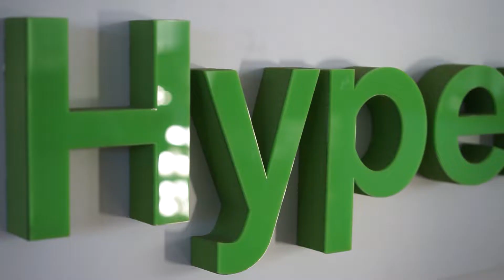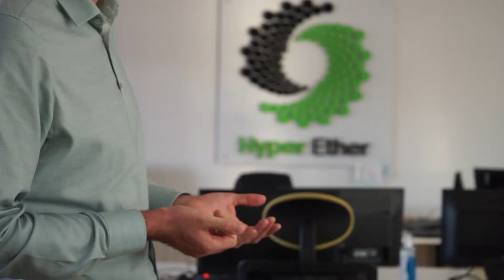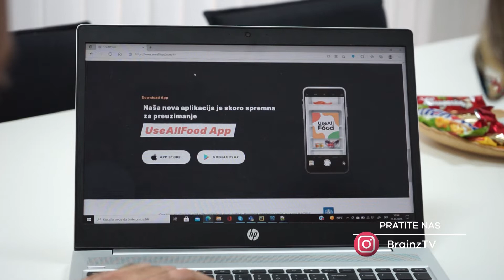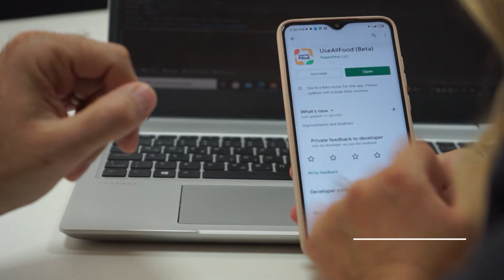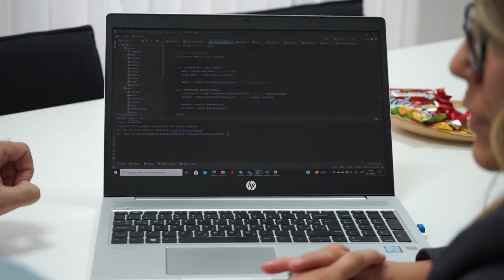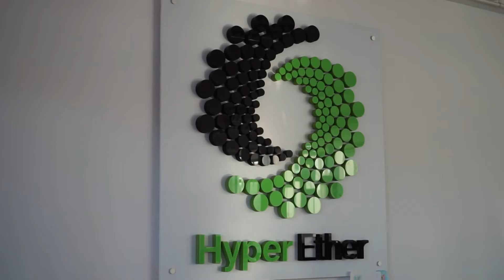Eco budućnost - UseAllFood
Multidisciplinarni projekat „UseAllFood“ predstavlja novi korak u svetu ekologije i zaštite životne sredine. Putem aplikacije korisnici imaju jedinstven uvid u planiranje nabavke namirnica, uštedu u vremenu i novcu i smanjenje bio-otpada iz domaćinstava. Misija ove nesvakidašnje ideje je smanjenje otpada od hrane na samom izvoru, odnosno u domaćinstvima, HoReCa i kompanijama za proizvodnju hrane, kroz upotrebu napredne mobilne aplikacije zasnovane na fleksibilnom softverskom rešenju koje će ispuniti zahteve tržišta i ostvariti pozitivan uticaj na društvo.